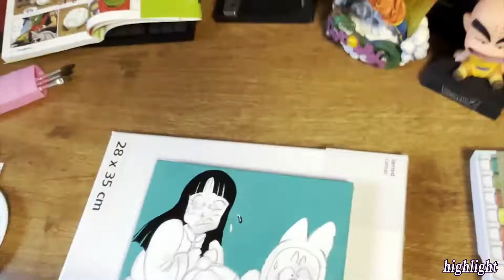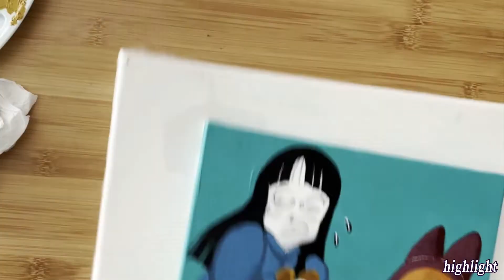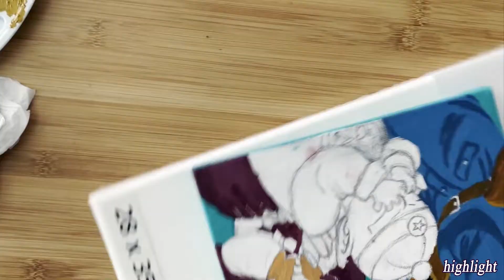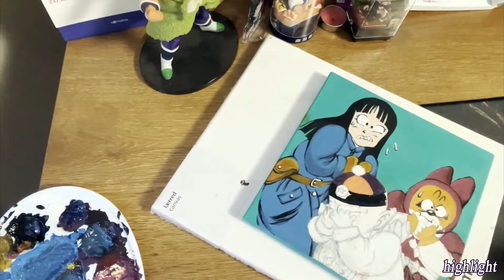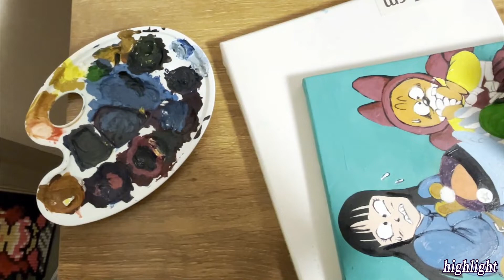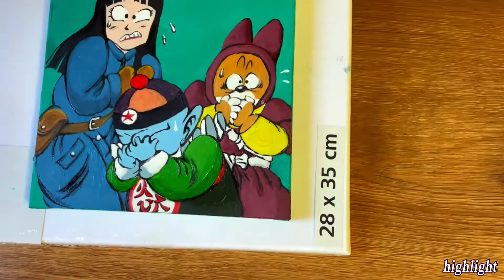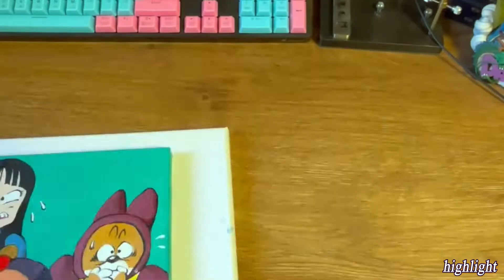드래곤볼 그리기 “파라후 일당들~!!“dragonball drawing ”pilaf's dream team“